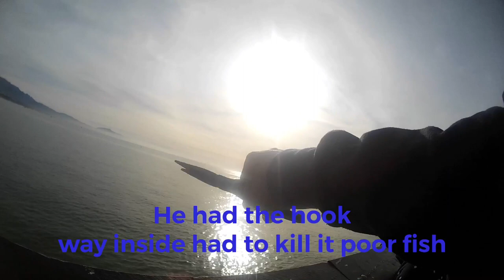SB pier fishing It was a croaker an stingray day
Santa Barbara pier, 805 fishing, surf fishing, pier fishing, perch fishing, stingray fishing